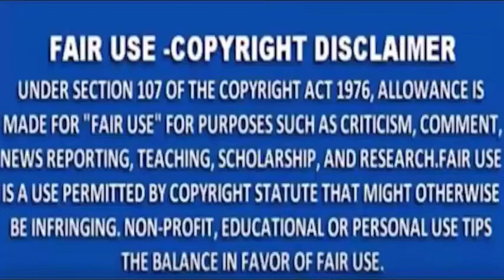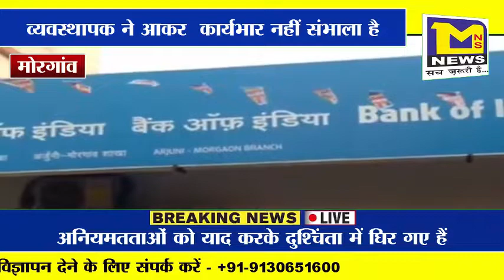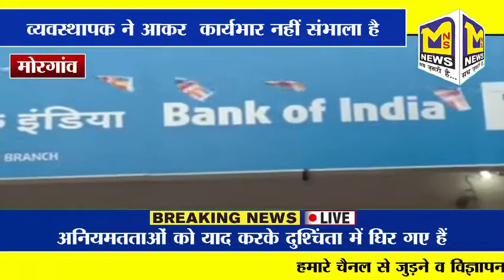MNS NEWS - अर्जुनी मोरगांव के बैंक ऑफ़ इंडिया में गड़बड़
MNSNEWSLIVE# MNS#MNSNEWS NAGPUR अर्जुनी मोरगांव के बैंक ऑफ़ इंडिया में गड़बड़